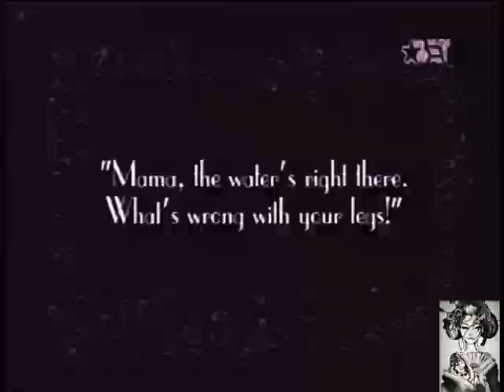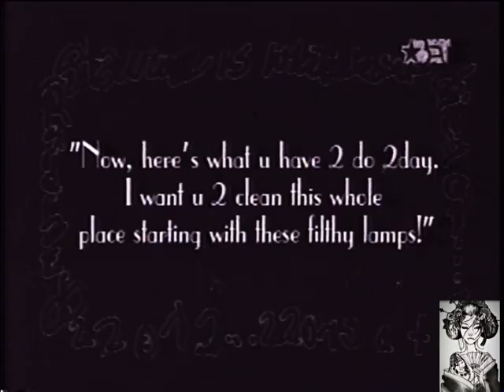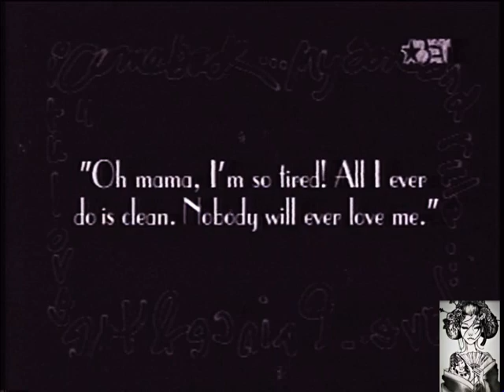Mayte Garcia Nelson July.1.1998 Interview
Planet Groove
Host:Rachel Stuart